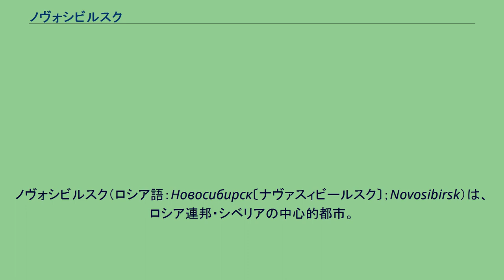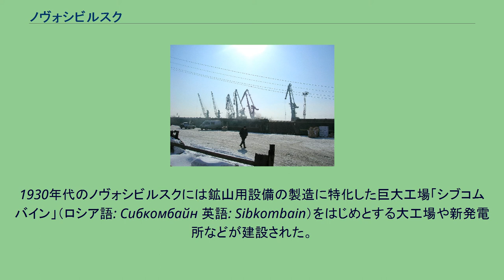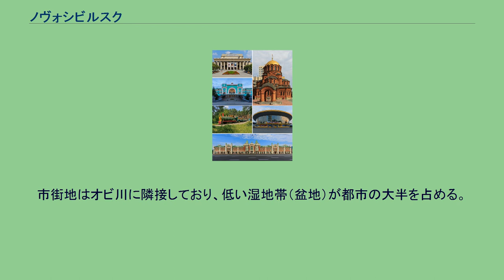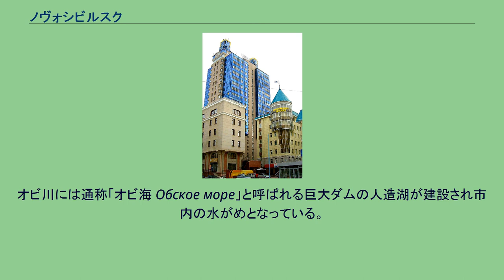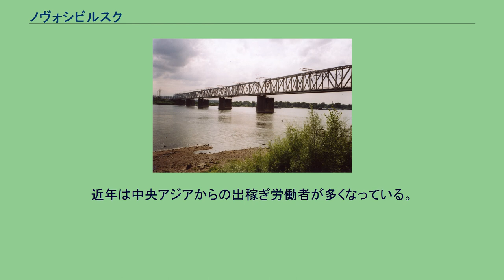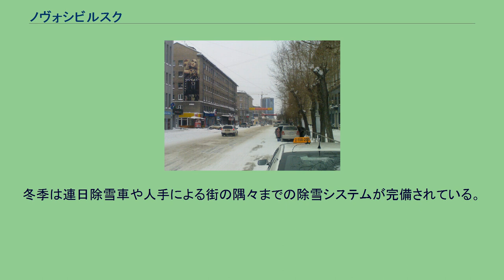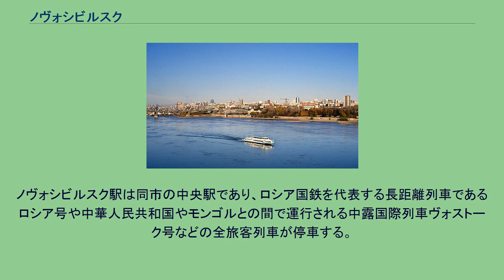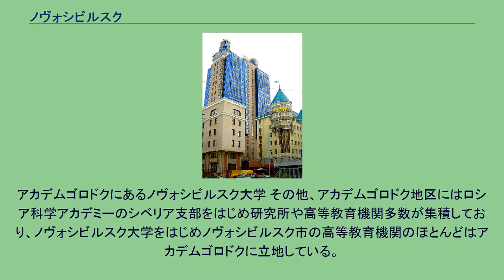ノヴォシビルスク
ノヴォシビルスク（ロシア語：Новосибирск〔ナヴァスィビールスク〕；Novosibirsk）は、ロシア連邦・シベリアの中心的都市。
別名「シベリアの首都」。
ノヴォシビルスク州の州都でオビ川に沿う。
人口は2017年には160万人を突破するなど近年は人口増加が続き、人口規模は国内第3位で、シベリアでは最大である。
北緯55度01分、東経82度56分に位置する。
建設されたのは19世紀末であり、ロシアでも新しい町である。
シベリア鉄道建設中の1893年に、ノヴォニコラエフスクという名で現在のノヴォシビルスクが建設された。
1925年、ソビエト連邦成立後にかつての皇帝ニコライ2世を思わせる市名は改称され、「新しいシベリアの街」を意味するノヴォシビルスクとなった。
オビ河畔に広がる市街地 アレクサンドル・ネフスキー聖堂 ノヴォシビルスクのビジネス街 国立オペラ・バレエ劇場 シベリア鉄道建設中の1893年、シベリア随一の大河・オビ川を渡る鉄道橋の予定地に、聖ニコライおよび当時の皇帝ニコライ2世の双方にちなんでノヴォニコラエフスク（新しいニコライの町、Новониколаевск）という町が建設された。
この町が現在のノヴォシビルスクである。
オビ川の大鉄橋は1897年の春に完成し、ロシア中央部から走る列車とオビ川を行き来する船が連絡するノヴォニコラエフスクはこの地方の交通の中心地となった。
20世紀初頭にはトルキスタン・シベリア鉄道がカスピ海沿岸から中央アジアを結んでこの町でシベリア鉄道に連結するようになり、重要性はさらに増した。
鉄橋開通時のノヴォニコラエフスクの人口は7,800人であった。
その10年後の1907年には人口が47,000人を超えており、ノヴォニコラエフスクは市の地位を得ている。
1906年に最初の銀行がノヴォニコラエフスクに開業し、1915年には営業を行う銀行の数は5つに増えた。
この時期のノヴォニコラエフスクの発達は着実かつ急速で、1917年のロシア革命の直前には人口は80,000人に達し、シベリアでも有数の商業と産業の中心になり、農産物の加工工場、発電所、鋳鉄工場、日用雑貨市場、銀行、船会社や商社などが立地していた。
同じく宗教や文化の拠点にもなり始め、1917年にはロシア正教会の聖堂7か所とローマ・カトリックの教会1つ、映画館複数、小学校40校と高校1つ、師範学校1つがノヴォニコラエフスクにはあった。
1913年にはロシアでも最も早い時期に初等教育を必修としている。
革命後のロシア内戦は街に悪影響を及ぼし、戦時下の疫病の流行、特にチフスとコレラで数千人が死んだとされる。
1917年12月にノヴォニコラエフスク労働者・兵士代表ソヴィエトが市政を掌握した。
オビ川の鉄橋も破壊され、ノヴォニコラエフスクは初めて人口減少を経験した。
1918年5月にはシベリア各地でボリシェヴィキ政府に対するチェコ軍団の蜂起が起き白軍と手を結び、ノヴォニコラエフスクも反革命軍が押さえた。
赤軍は1919年に町を奪還し、内戦中にわたり死守した。
ウラジーミル・レーニンが新経済政策（ネップ）を開始した1921年、ノヴォニコラエフスクの再建も始まった。
ソビエト連邦成立後の1926年、かつての皇帝を思わせる町の名は改称され、「新しいシベリアの街」を意味するノヴォシビルスクとなった。
ノヴォシビルスク市中心部 ヨシフ・スターリンによる第一次五ヶ年計画で重工業に傾斜した産業政策が始まり、ノヴォシビルスクはシベリア最大の産業の中心地の一つとしての地位を固めた。
1930年代のノヴォシビルスクには鉱山用設備の製造に特化した巨大工場「シブコムバイン」（ロシア語: Сибкомбайн 英語: Sibkombain）をはじめとする大工場や新発電所などが建設された。
一方で、1932年から1933年のソビエト大飢饉で17万人以上の国内難民がノヴォシビルスクに流入している。
彼らは市の郊外にバラックを建てて住み、ボルシャヤ・ナハロフカ、マーラヤ・ナハロフカなどのスラムが形成された。
こうした急速な産業化と巨大化が、ノヴォシビルスクに「シベリアのシカゴ」という綽名を与えている。
第二次世界大戦後の1954年には路面電車が開通し、人口は287,000人に達してシベリア最大の街になった。
翌年、19世紀末に架けられたオビ川鉄橋は、1955年に新しいコムナルヌイ橋に架けかえられている。
人口と工業の大型化...